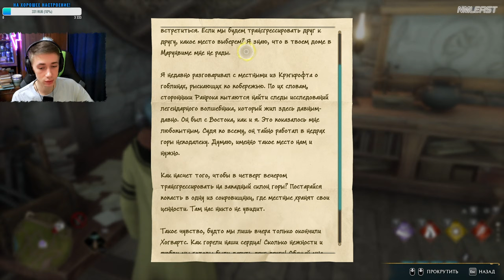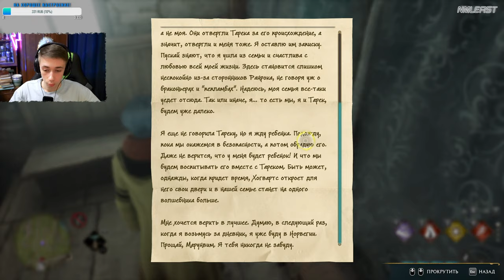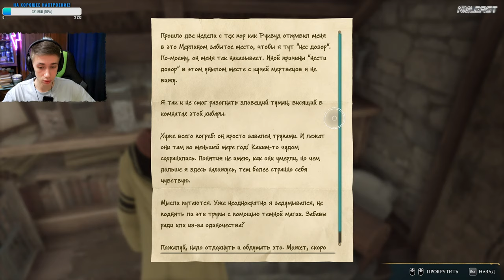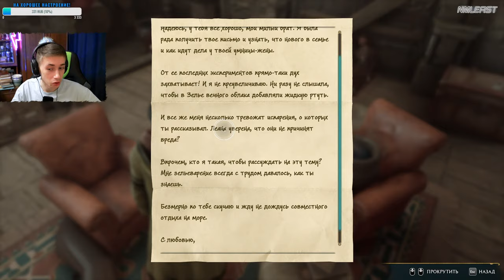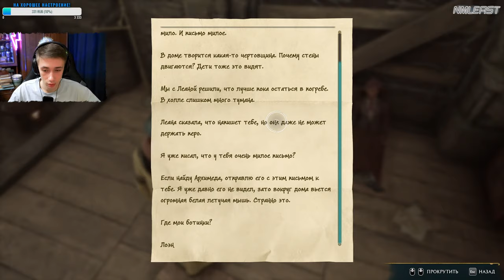ВАНШОТ ВСЕХ, РУЧНОЙ ДРОМАРОГ - Hogwarts Legacy #12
(Все способы крипта в т.ч)
📑Команды:
!faq Ответ на вопрос: "Как тебя зовут?"
!пк Характеристики моего компа
!девайсы
!tg
Без ущерба

ВАНШОТ ВСЕХ, РУЧНОЙ ДРОМАРОГ, СОКРОВИЩЕ ГАНРИЕТТЫ, АВАДА КЕДАВРА - Hogwarts Legacy #12